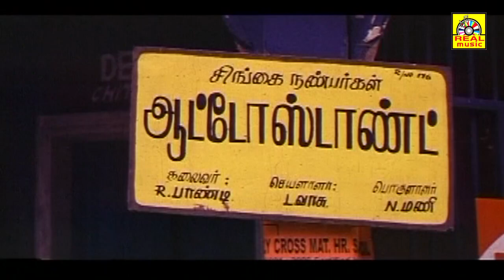Super Hit Tamil Full Movie | SOLLATUMA | Latest Tamil Movie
Super Hit Tamil Full Movie | SOLLATUMA  | Latest Tamil Movie Release

Titel Name; Sollattumma
Directed by.
Produced by,
Starring, Mayur, Kutti Radha, Muthukalai, Pondamani, Set Govindan, Telefon Raj, Veera, Kari Subu, Kalai Rani
Production, Aar Gee Films Presents
Duration:2:12:57                                                                                                                                                                                                     Language::Tamil                                                                                                                                                                                                                        Country:Tamil Nadu,Ind